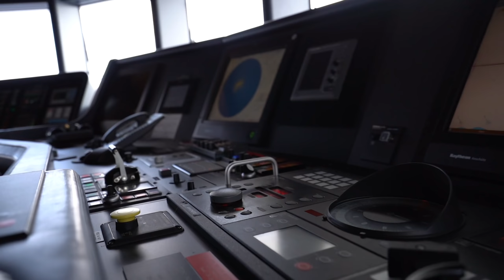Superyacht Atlantic Crossing | USA to EU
Yacht Arience Atlantic Crossing Departure. We are headed towards Barcelona and have been posting daily updates on the pages below.